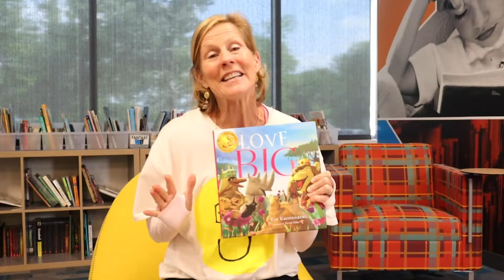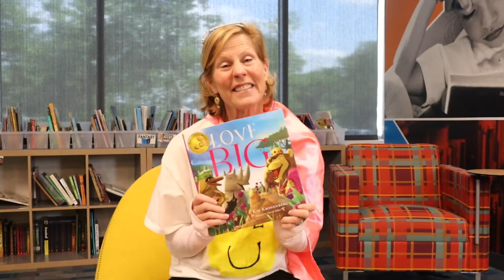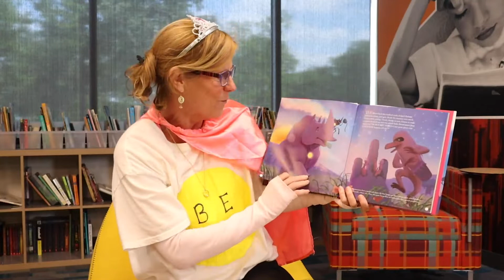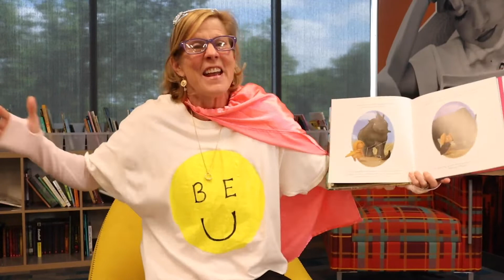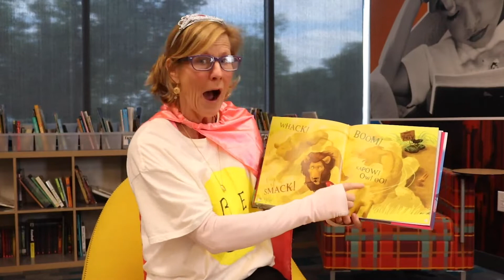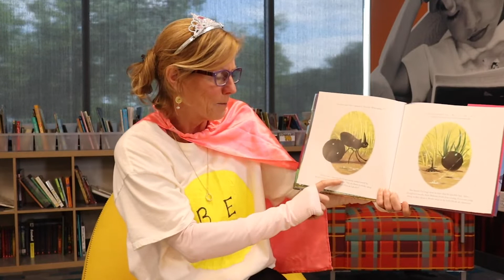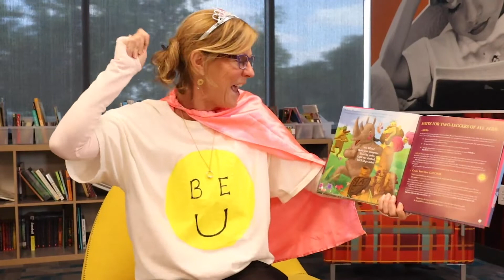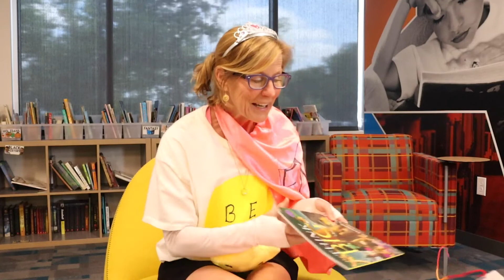Love Big book story time by author Kat Kronenberg!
Thank you Kat Kronenberg for donating over 1,200 copies of Love Big to Boys & Girls Clubs of the Austin Area. Because of wonderful people like you, our Club kids SMILE BIG, CAN and BELIEVE!